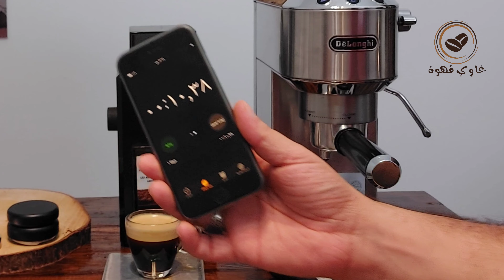مطحنة القهوة ديلونجي | ازاي تعرف اذا كانت معدلة او تحتاج لتعديل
طريقة سهلة وسريعة لمعرفة اذا كانت مطحنة القهوة ديلونجي تم تعديلها قبل الشراء وقبل اجراءك للتعديل وهل تحتاج الى تعديل